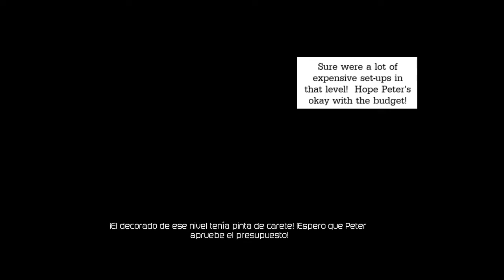Deadpool PC Parte 4